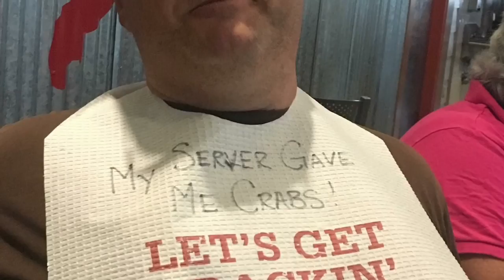Vacation 2016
From Massachusetts to Florida and back.